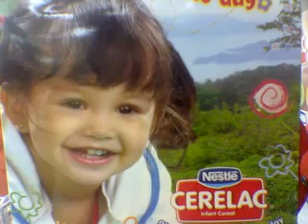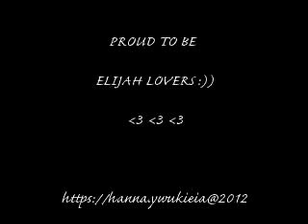Elijah Alejo by Hanna Manite